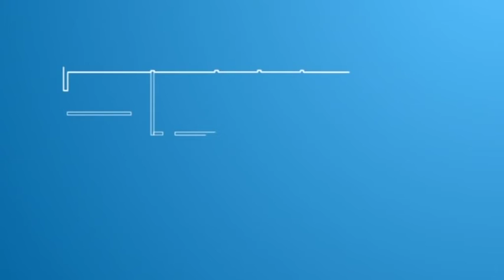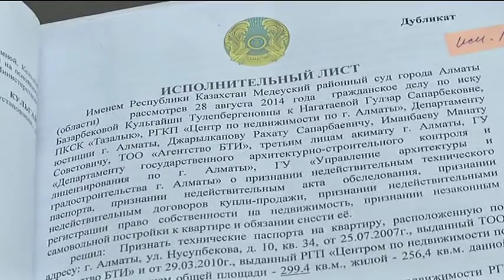Алматыда үй шатырын заңсыз иемденген тұрғын жауапқа тартылды